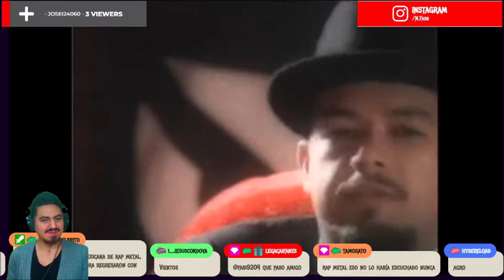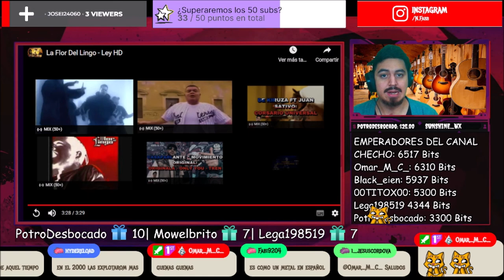🇲🇽🇦🇷 ESCUCHO POR PRIMERA VEZ A: LA FLOR DE LINGO 🤯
Bien amigos, hoy volvemos con los hermanos de México con un grupo que llega al canal.
Estoy hablando nada más y nada menos que: La Flor de Lingo 🔥😎

Hasta aca mi reaccion amigos, un placer conocer más de estos cracks !!

¡Saludos! 🤗